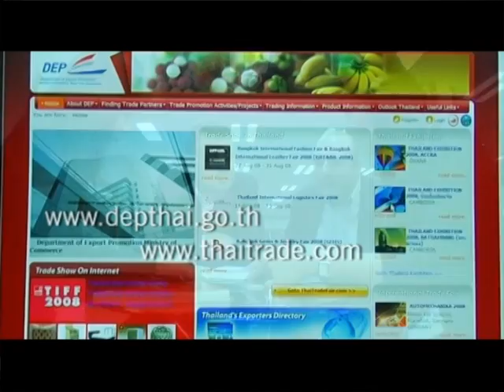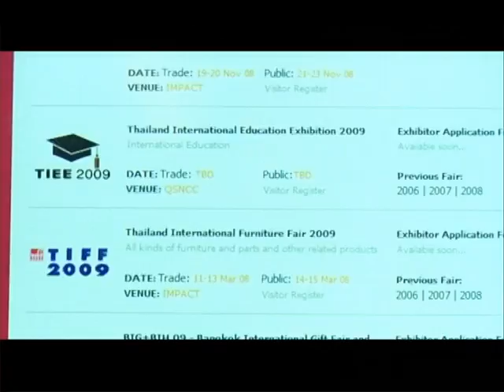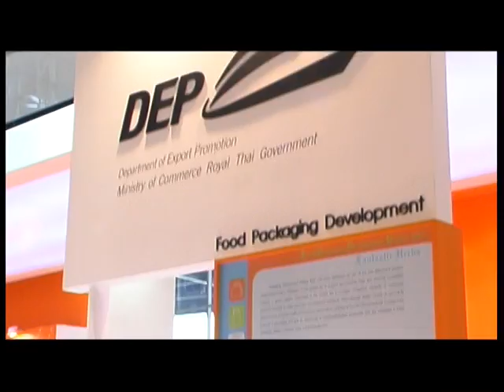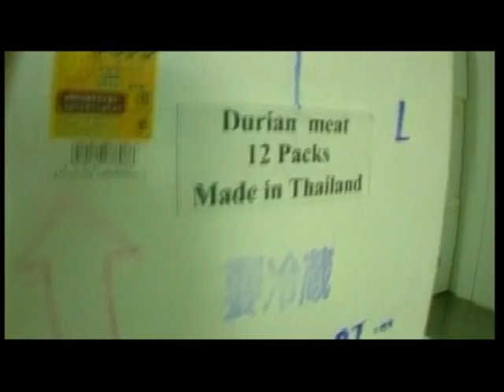Ministry of Commerce Thailand - Department of Export Promotion